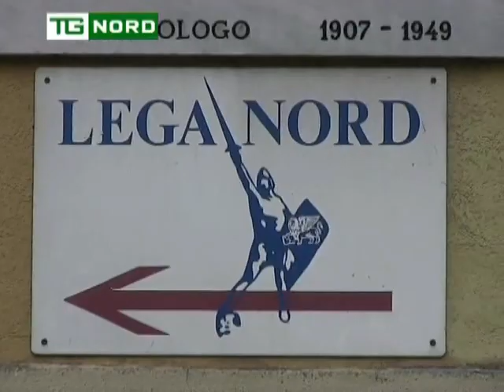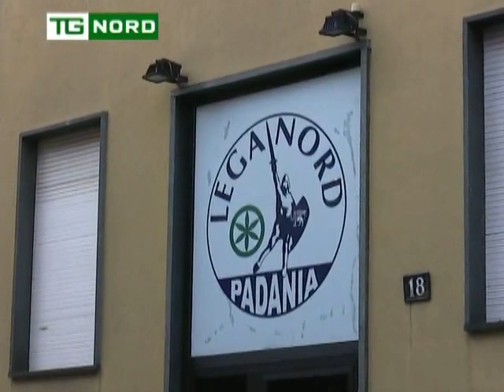Congresso Federale 2013 -Maroni e Salvini